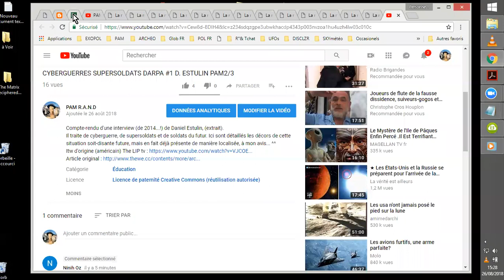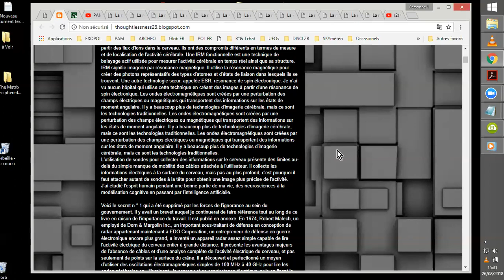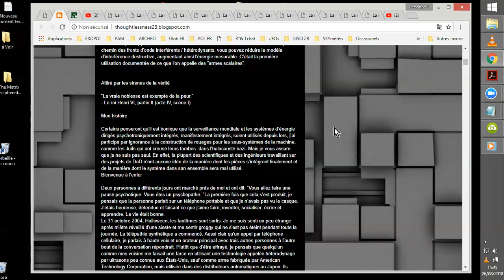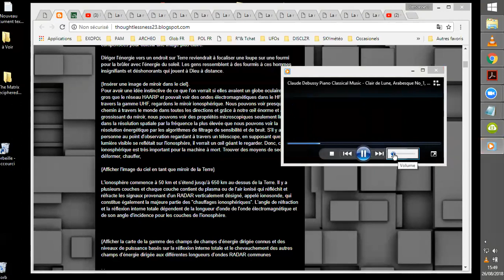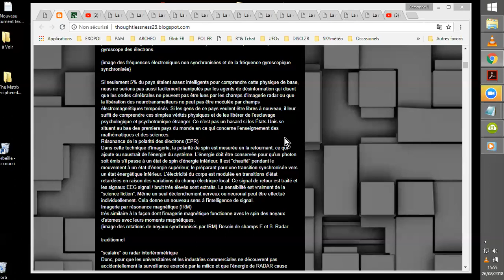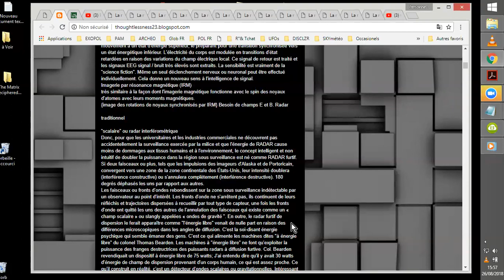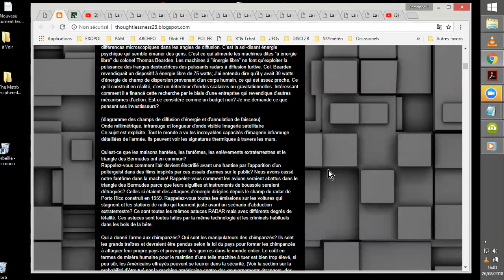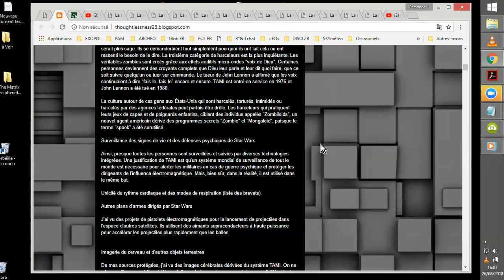#02 LA MATRICE DECHIFFREE de R DUNCAN PAM2/3 _v2 (#02~03...)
Je (re-)lis ici une version cyber-traduite du livre de Robert Duncan, "La Matrice Déchiffrée", que vous pourriez trouver en entier
Ici, je reprend les premiers châpitres tronqués, à peu près...^^. La lecture est beaucoup moins hachée et le texte plus coulant aussi, me semble-t-il.
Le volume est heurté au début, veuillez m'en excuser, puis se stabilise quelque peu, lui...^^ ;-)
Je mets la vidéo en ligne, afin qu'elle puisse quand même transmettre ses informations, en attendant mieux. ^^